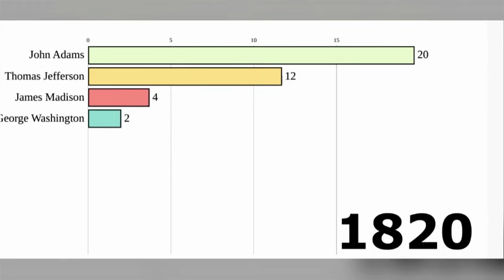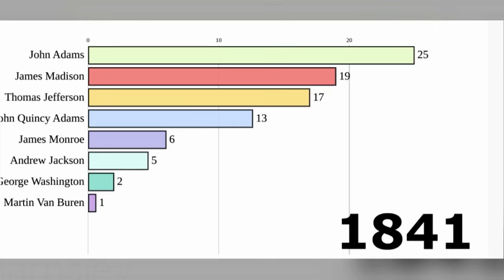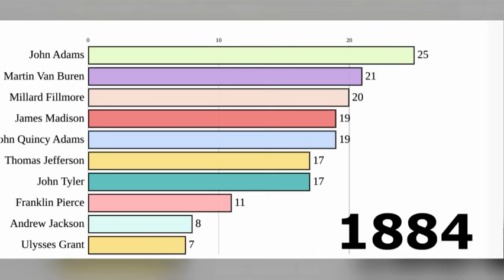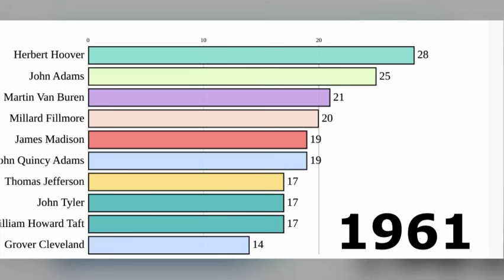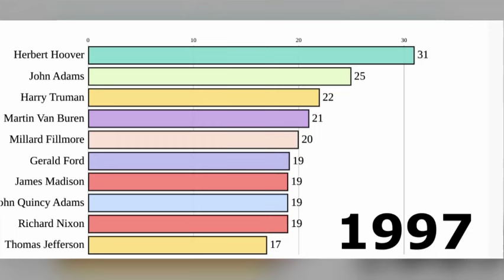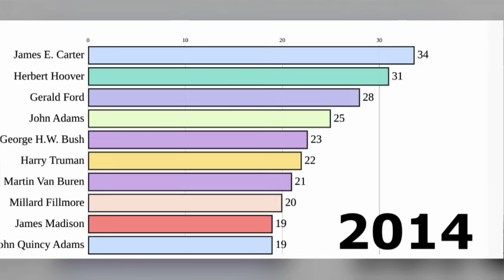The 10 Longest Post-Presidencies For US Presidents Through Time 1799-2024